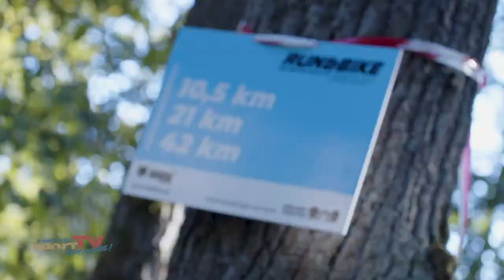DAS ULTIMATIVE ABENTEUER FÜR TEAMS | 7. Run & Bike des SC Tegeler Forst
Stell Dir vor, Du rennst durch den Wald und der Boden bebt unter Deinen Füßen. Neben Dir? Ein Fahrrad, das mühelos die Kurven schneidet. Du und Dein Teampartner seid eins, ein Duo aus purer Energie. Das ist der Run & Bike des SC Tegeler Forst, ein Wettkampf, der Laufen und Radfahren so vereint, dass jeder Kilometer zum Abenteuer wird.